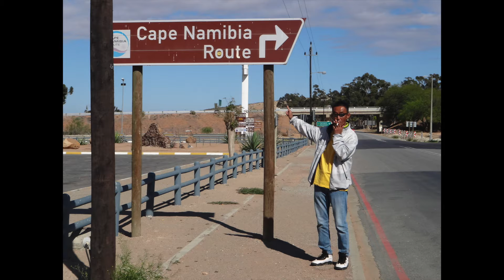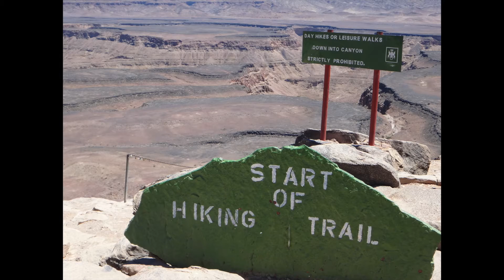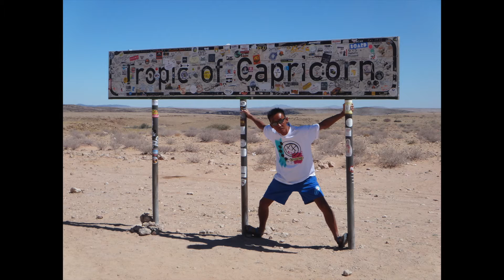Namibia (1)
Nomad Africa Overland Tour Day 2
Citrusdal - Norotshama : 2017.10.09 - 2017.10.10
Activity : Springbok
Stay : Norotshama Lodge

​Nomad Africa Overland Tour Day 3
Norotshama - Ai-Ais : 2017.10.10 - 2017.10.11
Activity : Fish River Canyon, Hot Spring
Stay : Ai Ais Resort

​Nomad Africa Overland Tour Day 4
Ai-Ais - Namib Naukluft : 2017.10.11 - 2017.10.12
Activity : None, on the truck all the day
Stay : Unknown ​Guest Farm

​Nomad Africa Overland Tour Day 5
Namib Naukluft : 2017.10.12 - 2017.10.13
Activity : Namib Desert

​Nomad Africa Overland Tour Day 6
Namib Naukluft - Swakopmund : 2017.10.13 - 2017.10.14
Activity : Namib Desert, Tropic of Capricorn
Stay : Stay@Swakop Guesthouse

​Nomad Africa Overland Tour Day 7
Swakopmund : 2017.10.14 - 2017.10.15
Activity : Reluxe at the hotel
Stay : Stay@Swakop Guesthouse